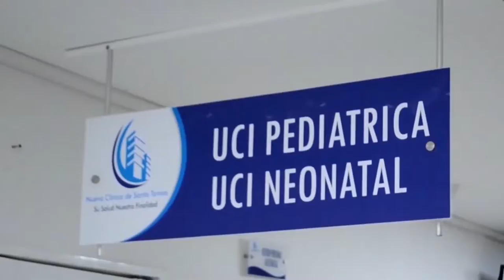EL MARIDO DE SU SUEGRA LO HIRIÓ CON ARMA TRAUMÁTICA